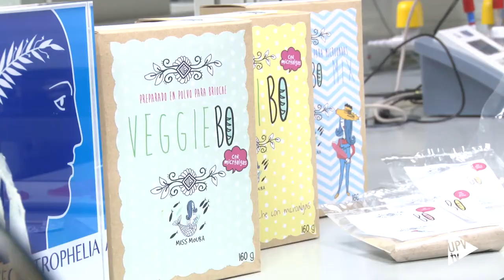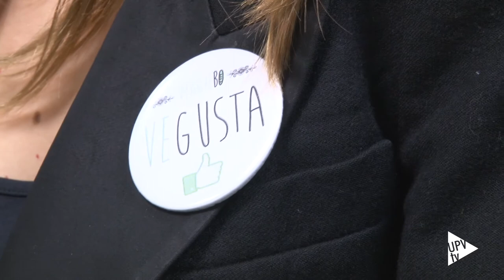Noticias @UPVTV: VeggieBO gana Ecotrophélia [22-4-2015]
Un minuto en el microondas y ya está listo un bocado saludable y muy nutritivo. VeggieBo es el producto que, con la unanimidad del jurado, ha ganado el primer premio del concurso Ecotrophélia España.

Es una mezcla en polvo, elaborada con harina y microalgas, creada por el equipo multidisciplinar formado por cuatro alumnas del Grado en Ciencia y Tecnología de Alimentos de la UPV y una del Instituto Técnico de Abastos Escuela de Empresa de Valencia. En casa solo hay que añadir agua y el resultado es un bizcocho muy innovador.

Animadas por sus profesores han decidido participar en este concurso. La idea surgió de una necesidad. El Instituto Tecnológico de Canarias buscaba nuevos productos elaborados con microalgas. Y las estudiantes pusieron las manos en la masa para ingeniar una composición creativa.

Wibke Barke, Bárbara Gascó, Irene Fernan, Teresa Picó y Andrea Fernández han trabajado con el apoyo y coordinación de los profesores investigadores de la Universitat Politècnica de València Purificación García, Javier Martínez y Mª Jesús Pagán. Gracias a las microalgas, VeggieBo ayuda a la prevención del colesterol y la arterioesclerosis.

Para la puesta a punto del producto, han contado con la colaboración de la empresa Food Design, spin off de la UPV y Jesús Machí, del Horno San Bartolomé. VeggiBo también se puede utilizar para elaborar bechamel, croquetas y rebozados. Ahora el equipo se centra en la preparación de la fase internacional de Ecotrophelial, que se celebrará en otoño, en Milán.